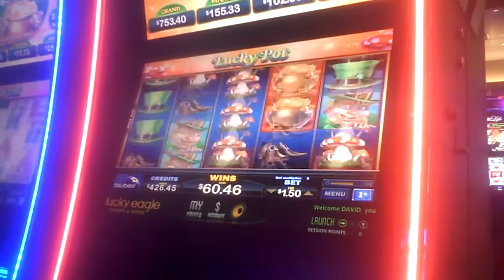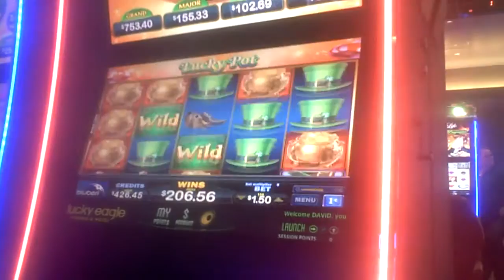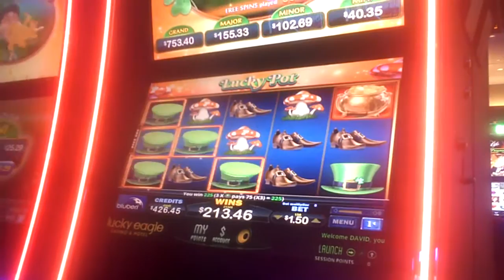Lucky Pot Slot Machine VERY NICE WIN Bonus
one dollar fifty cent bet with three re-triggers.  video spliced as person wanted to play the machine I was in front of recording!!